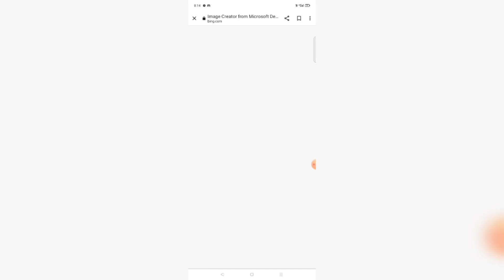Create a Dry leaf typography art 😘 | bing image creator || microsoft bing ai image generator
Hello friends Aaj video mein bataye hai app log Dry leaf typography art kaise generated kar sakte ho

🔵 Prompt 🔵

a dry leaf typography perforated batik carving forms the name " Sachin " spell correctly without wrong held by a hand sunset background on a very beautiful blue ocean edge there are carved batik motifon on the leaves HDR ultra realistic hyper realistic 16k

🔰 press Bell lcon 🔔

your Queries 🤔

ai art
leaf art
ai art generator
leaf craft ideas